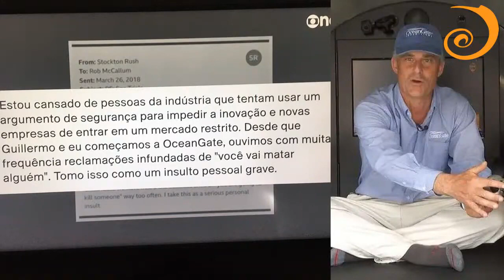Submarino Titan da OceanGate vira um 'Titanic - Parte II', e a cobertura da Mídia - Corte Live #113